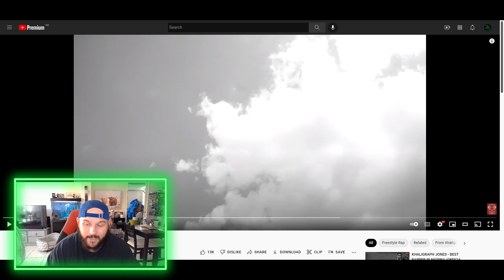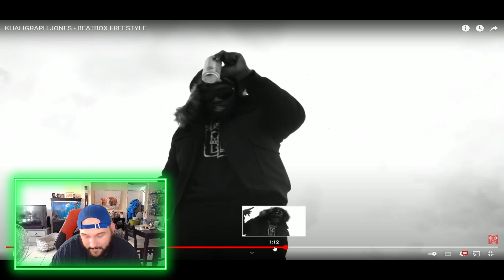KHALIGRAPH JONES - BEATBOX FREESTYLE [AUSSIE REACTS]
G'day guys and welcome back to @AdosTheGreat YouTube channel.

In today's video we check out the KHALIGRAPH JONES - BEATBOX FREESTYLE!

I love this man's flow, he went CRAZY in this track! Give me more Khaligraph Jones react to!